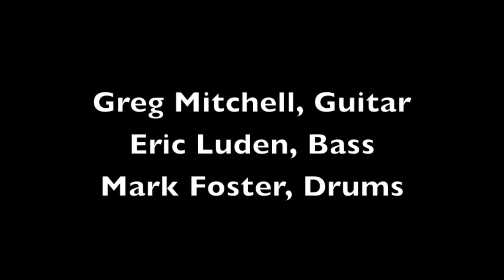The Retro Agents - Walk Don't Run